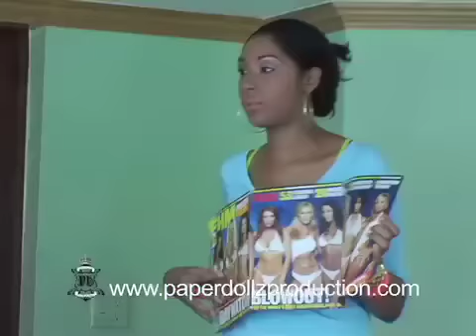Paper Dollz Production - INTRODUCTORY CLIP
Established in 2005 by the Ramsey sisters. Morae Ramsey, Milan Ramsey and Nikki Ramsey, Who are known as The Paper Dollz.